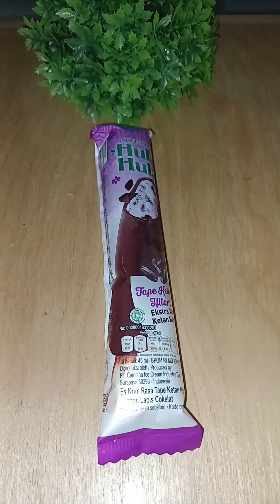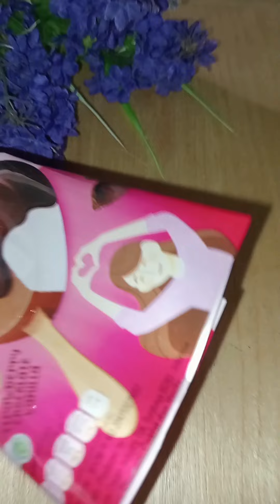kumpulan vidio short mukbang ice cream campina🍦🤤🤩